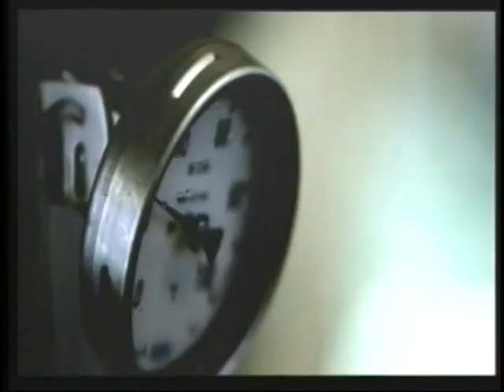Governo defende parceria estratégica entre Petrobras e OGX na área de petróleo e gás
ATIVIDADES DA PRESIDENTA - 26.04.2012: Dilma Rousseff visitou, nesta quinta-feira (26), as obras do Superporto de Açu, em São João da Barra (RJ), região norte fluminense. Acompanhada pelo empresário Eike Batista, a presidenta defendeu uma parceria estratégica entre a Petrobras e a empresa OGX (parte do grupo EBX) na área de petróleo e gás. Dilma Rousseff ressaltou a força dos empreendedores públicos e privados do setor. Durante a visita, Dilma também participou da cerimônia de início da produção de petróleo da OGX na Bacia de Campos.